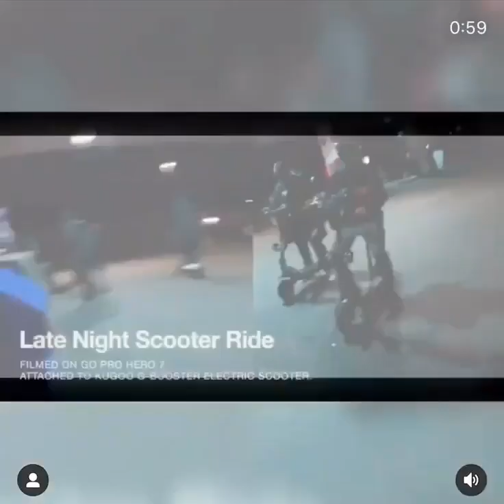Uk E-Scooters Fanatics before the scooter band.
E-Scooters in this video are as follows:

WolfWarrior 11+
Kugoo G Booster
Techlife11x